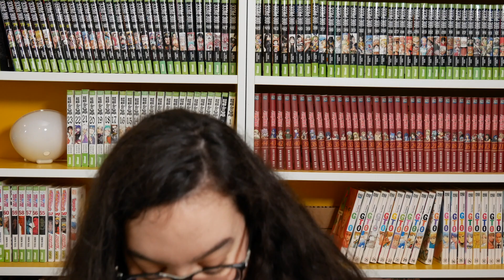[Podcast] Projets d'hiver - Trois grosses pièces et un peu plus ...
Coucou toi !

Aujourd'hui on fait le bilan des projets réalisés pour passer cet hiver au chaud. Trois grosses pièces et une surprise à la fin ;)

N'hésite pas à utiliser les chapitres ci-dessous pour aller directement aux sections qui t'intéresse !

00:00 Intro
01:03 Rugged Coat - Projet tricot
11:39 Neat Ripple - Projet Crochet
13:10 Sweat Lana - Projet couture
28:23 Surprise ! J’ai ouvert ma boutique Etsy !

Rendez-vous sur ma boutique pour en savoir plus sur mes créations :

Et également sur le blog pour un peu plus de détails sur ma démarche, ce que je cherche à construire et mon cheminement en toute transparence :

Tu peux y trouver notamment l'article associé à la vidéo avec tous les liens vers mes réalisations et fiches ravelry ;)

- Mon insta : @_lesdeliresdenono_

A bientôt pour de nouvelles vidéos pleines d'inspiration ;)